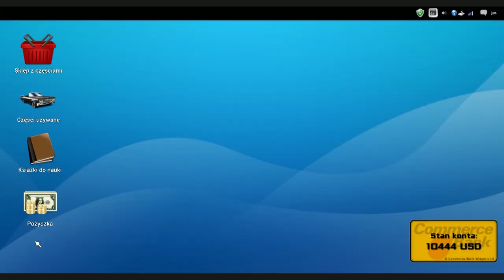No to jazda ! #22 | Car Mechanic Simulator 2014